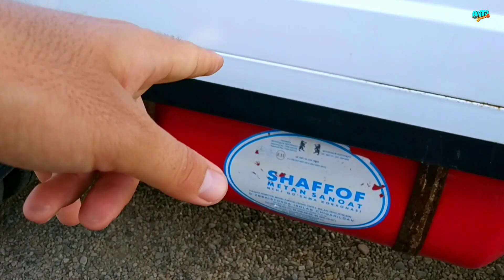ФОРД ТРАНЗИТ ЗЎРЛАРИ, ВЎШ БАЛОН, ФУРГОН, ХАР-ХИЛЛАРИДАН! ГАЗЕЛ ЗАМ БОР! БОЗОР ЗЎР БЎЛДИ 👍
Assalomu Alaykum Do`stlar AVTO SHahar kanaliga xush kelibsiz! Bu videoda sizlar bilan Namangan mashina bozorida katta pul toparlar, ford , transit, ​,gazel mashina narxlarini bilib olishingiz mumkin, sizlarga yoqsa kerak degan umiddaman. Video yoqsa like yoki dizlike bosishingiz mumkin keling chestno bolsin :) Va kanalga obuna bo`lishni unutmang do`stim! Ketkazgan vaqtingizga rozi bo`ling. ​Odnoklassniki ВКонтакте Instagram Facebook